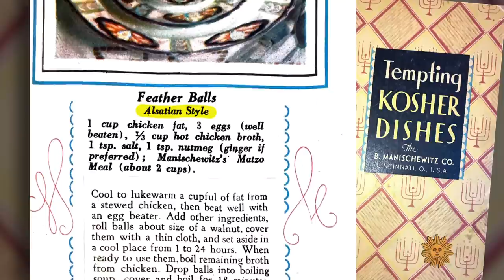Chicken soup: The story of "Jewish penicillin"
For centuries chicken soup has been prescribed by grandmothers and doctors alike for all manner of ailments, but many believe there really is evidence to support the prescription. Correspondent Nancy Giles talks with food historian and cookbook author Joan Nathan, and with New York's 2nd Ave. Deli owner Jack Lebewohl and executive chef David Teyf about the universal love for chicken soup.